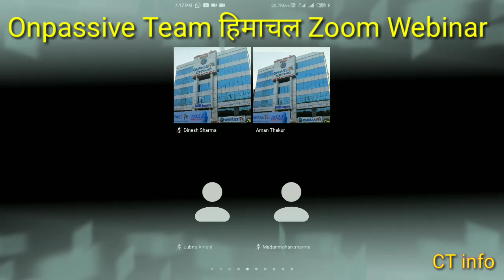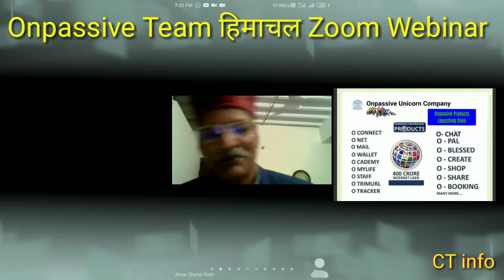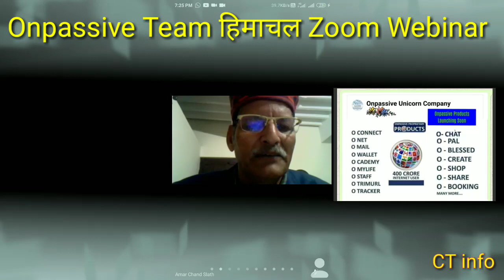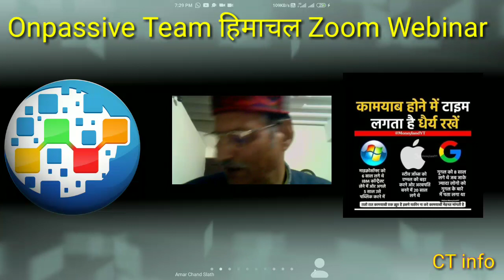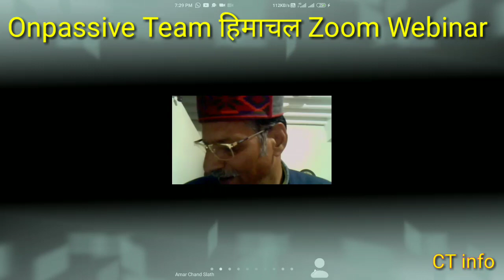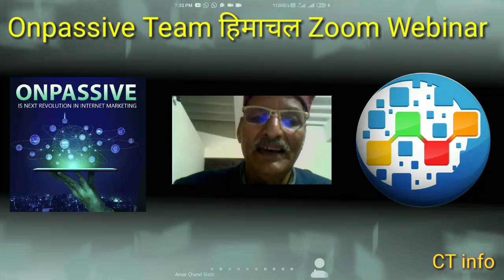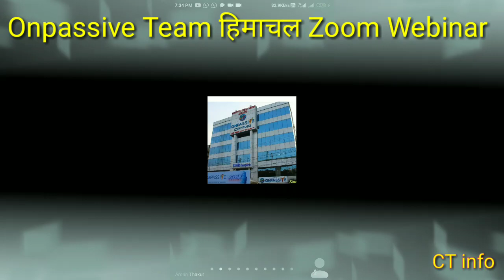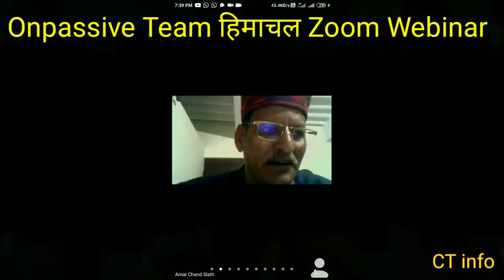Onpassive Team Himachal । Zoom Webinar 06 January 2021 | Hindi Webinar | Onpassive Gofounder family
Onpassive Team हिमाचल । Zoom Webinar 06 January 2021 | Hindi Webinar

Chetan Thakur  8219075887